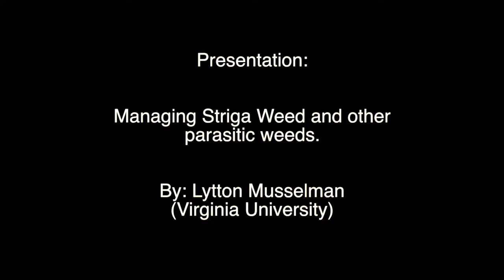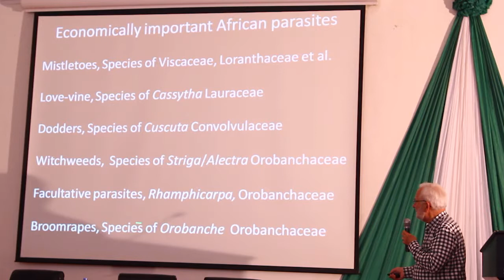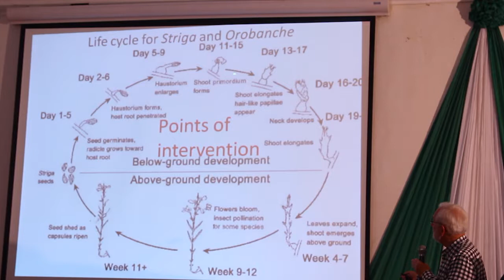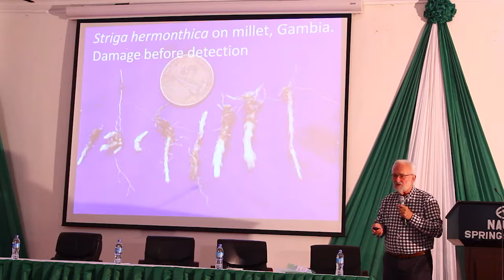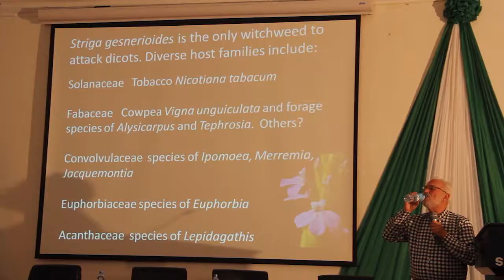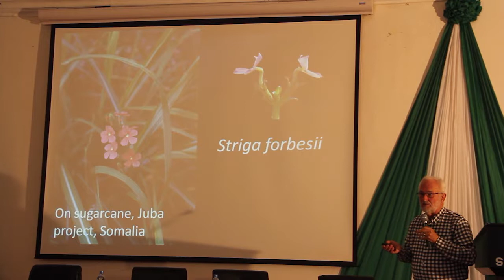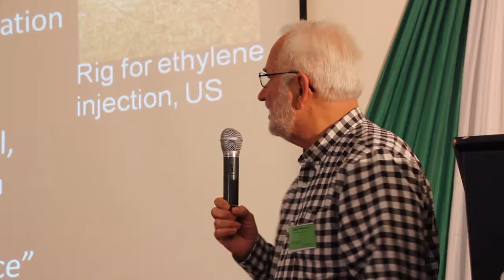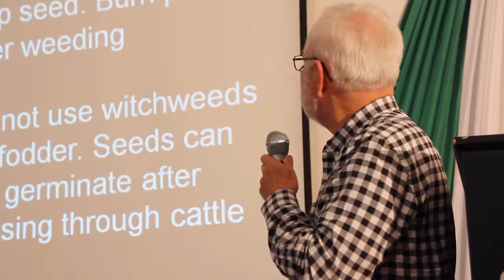Managing striga weed and other parasitic weeds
Session: African Witchweeds and Their Relatives—Biology, Sanitation, and Control

Biographical Information: Lytton John Musselman is Mary Payne Hogan Distinguished Professor of Botany at Old Dominion University and has researched Striga as a Fulbright Professor at the University of Khartoum; as a consultant to the Striga program at the International Institute of Agriculture in Ibadan, Nigeria; a program evaluator for the UNDP witchweed program in Cameroon and worked with universities and NARS in many African countries. He is presently the Lead Author of the Diagnostic Protocol for Striga spp. for the International Plant Protection Convention Secretariat (IPPC) Food and Agriculture Organization of the United Nations (FAO/UN).